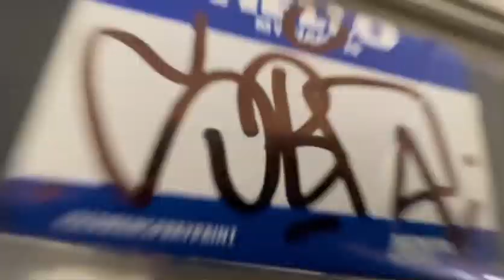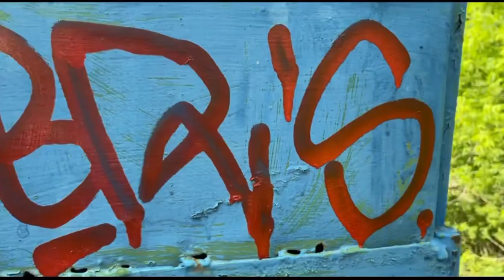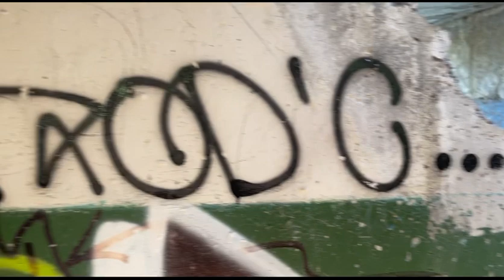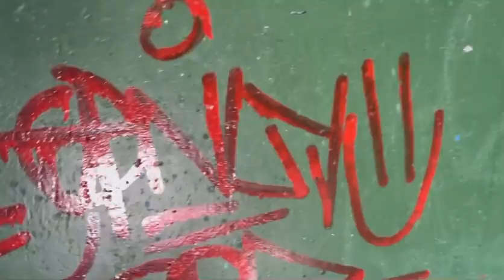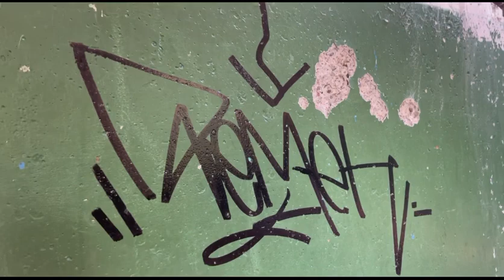Граффити теггинг ,daytime graffiti tagging /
Купить светящуюся заправку/Кислоту для травления стекол и металла ⤵️
Накину стикеров в заказ🚓
Так же можете присылать свои работы на оценку✅